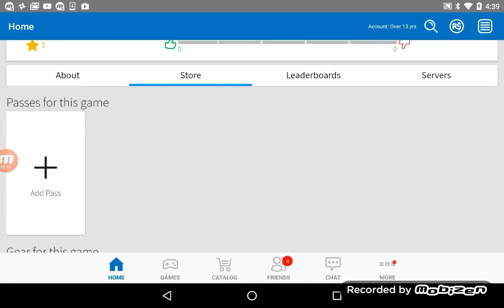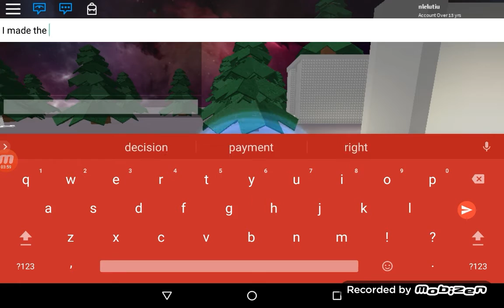Pokemon leaf on roblox